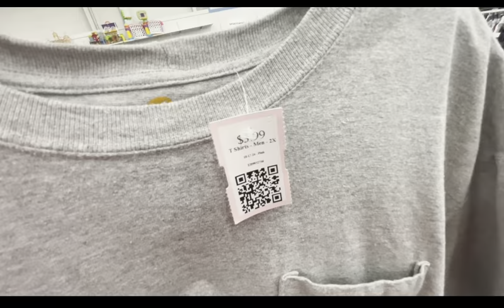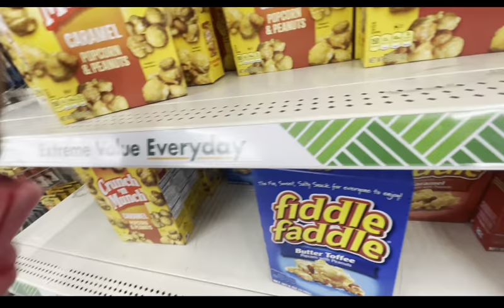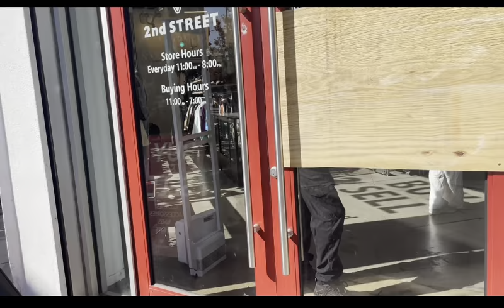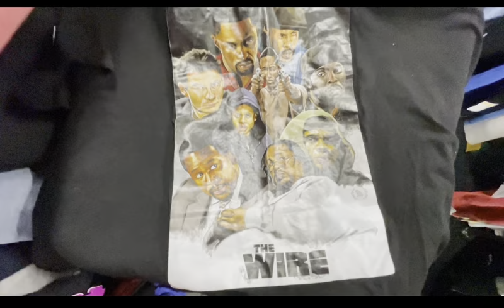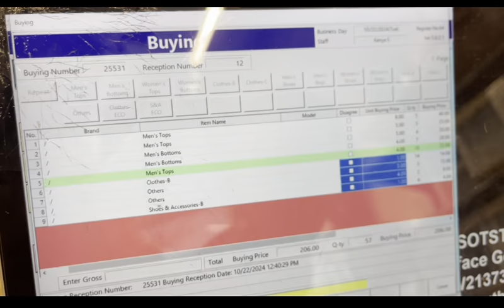Season 2!!! We back at it...2nd street gave me $200 for stuff i had laying around my basement!! 😳😳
Today is the premiere of season 2 of thrifting with a famousnobody...i went to 5 different thrift stores..& i actually sold some of my pickups to other thrift stores for a good amount of cash